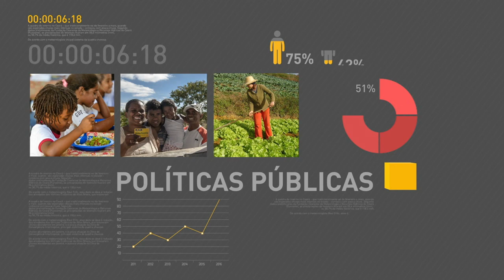BOLETIM REPÓRTER NBR 9h - 4 de dezembro de 2017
REPÓRTER NBR 9h - 04.12.17: presidente Michel Temer se reuniu neste domingo (3) com a base aliada para discutir e mobilizar a aprovação da reforma da Previdência. E mais: Mais de 7 mil pessoas receberam a chave da casa própria no interior de São Paulo.